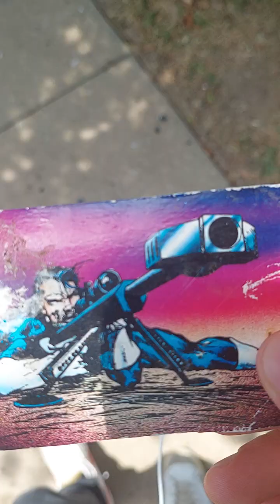Honor your Father and Mother story 👩 👩‍🍼